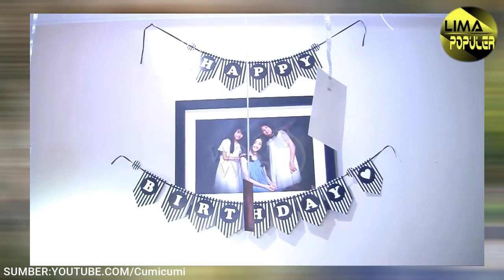7 PASANGAN ARTIS PUTUS USAI PACARAN BEDA AGAMA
Assalamualaikum teman2